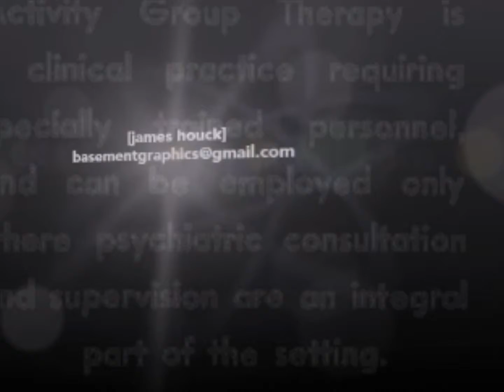What Was Wrong at Home?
Study of anti-social individuals delivered in full-spectrum black and white